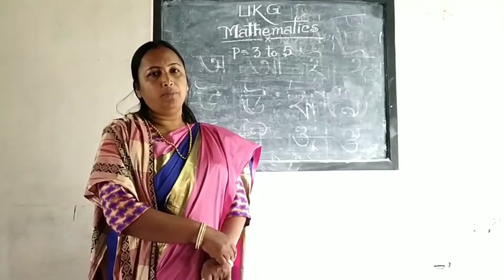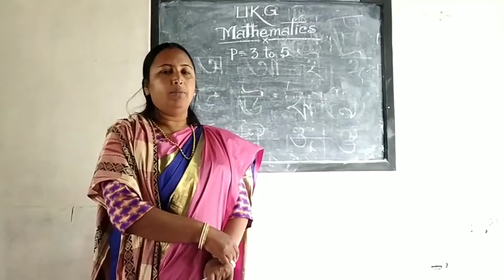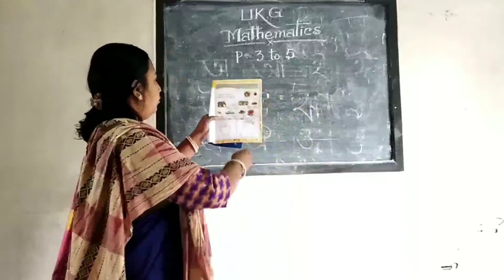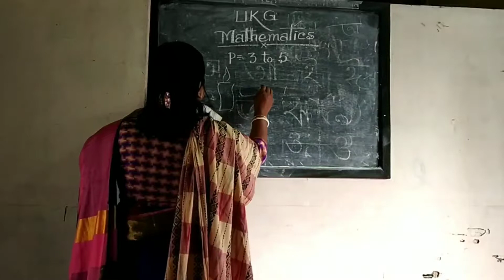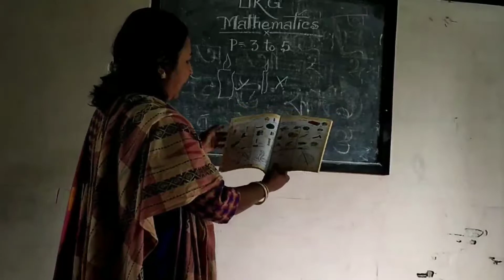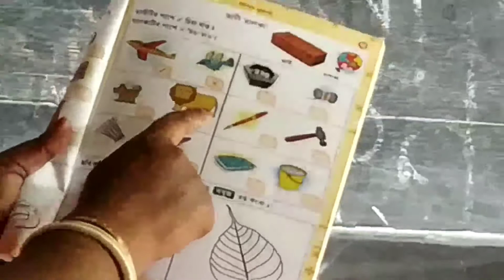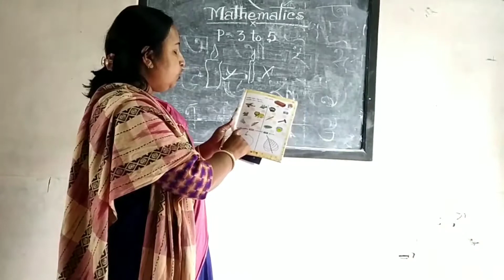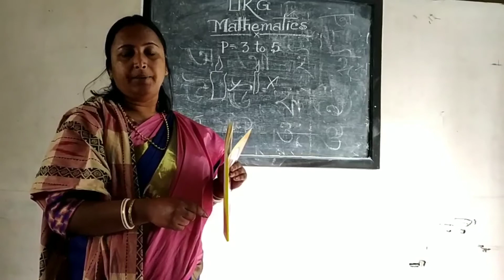Mathematics class for UKG students